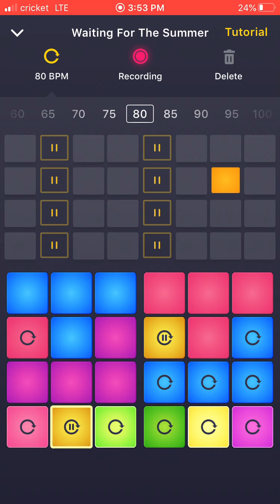APickProject - Summer Nights